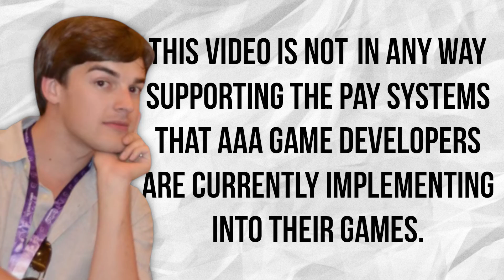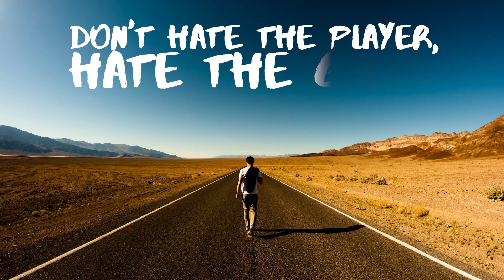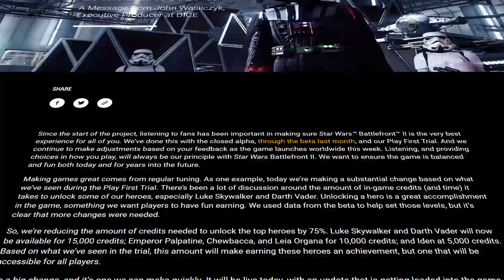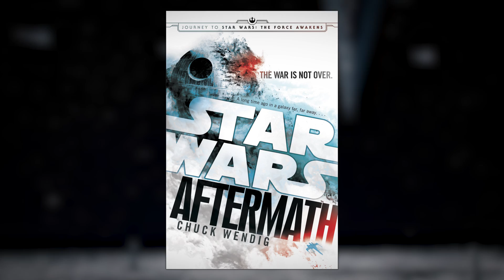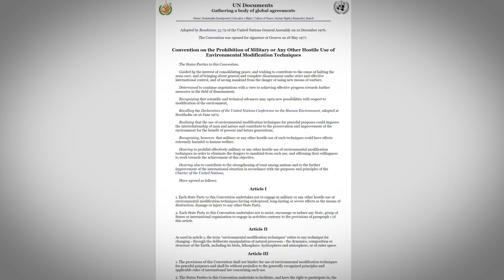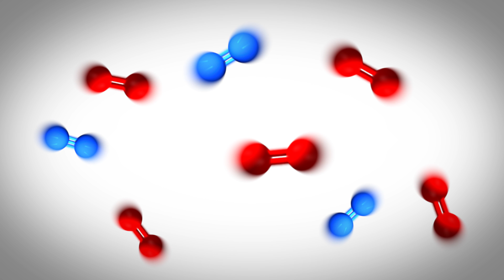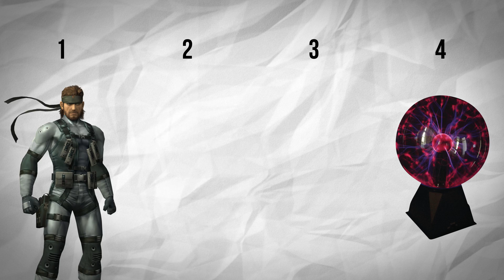Game Theory: The Fire Storm Of Star Wars Battlefront 2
Gaming Is BROKEN! What’s Next?

The new Star Wars game, Battlefront 2, is about The Empire’s Plan B after the Death Star is destroyed. Apparently, this plan involves a weapon that can control the weather on entire planets. But is something like this even possible, and if so, how would it work? Well, it turns out that weather modification and weaponization are Real areas of scientific study! The Empire knows it’s science, and in this episode I’ll reveal how they’ll use it to build the scariest Weather Weapon of all time.

The Pokedex is FULL OF LIES!
Super Mario Odyssey’s GIANT Problem!
The Final FNAF Theory Begins!
The FINAL FNAF Theory Solved!